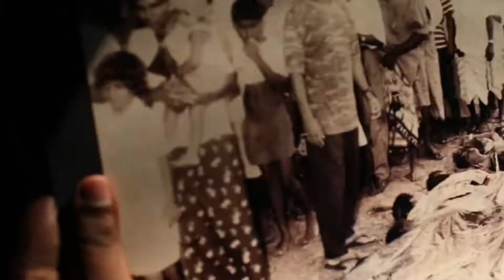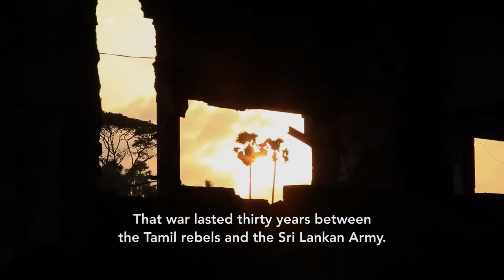Demons in Paradise Movie - Official Trailer (English) from Cannes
Director – Jude Ratnam
Cinematographer – Mahinda Abeysinghe / Chinthaka  Somakeerthi
Sister Production - France (2010 – 2017)

Nominated for ‘Golden Camera’
Nominated for ‘Golden Eye’ Awards in Cannes film festival 2017